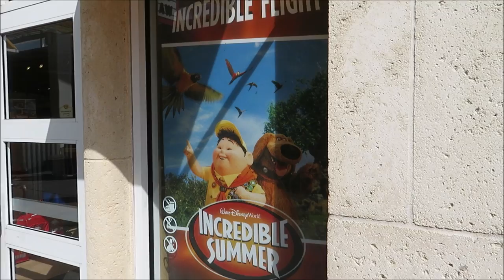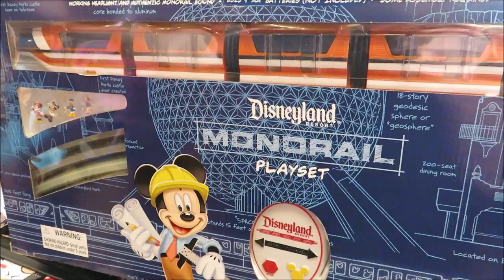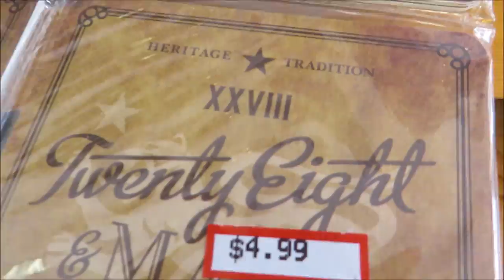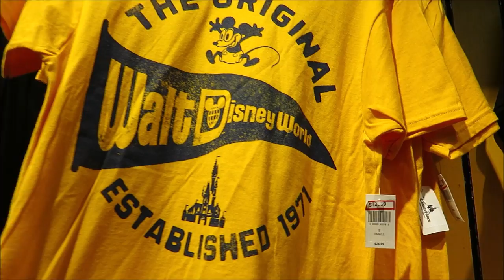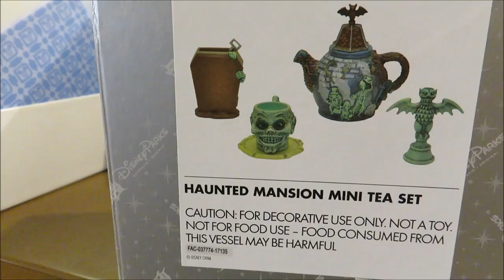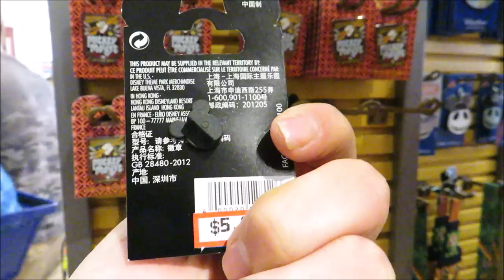Disney's Character Warehouse update | 6/3/2018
Nate goes to the Disney Character Warehouse on Vineland today before it opens and see how the parking is and if there is any new items available

PagingMrMorrow